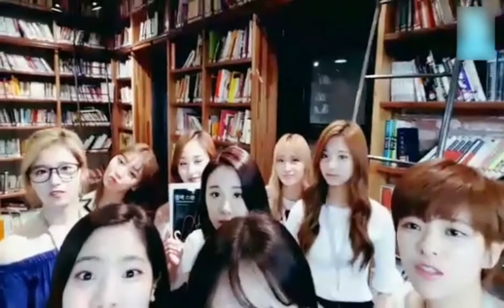160701 TWICE LIVE | At Naver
[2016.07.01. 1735 KST] 트와이스 @ 네이버
290,832 plays / 3,040,382 likes / 65,160 comments (updated 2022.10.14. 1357 KST)